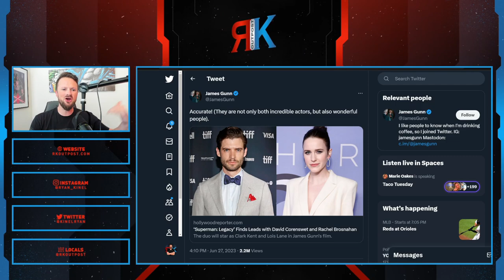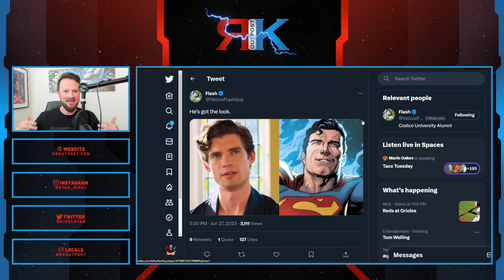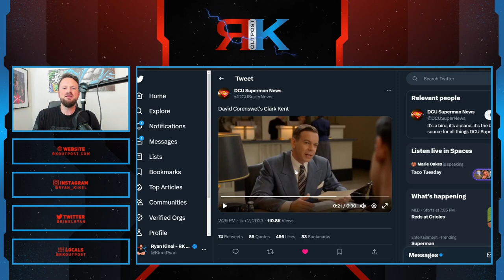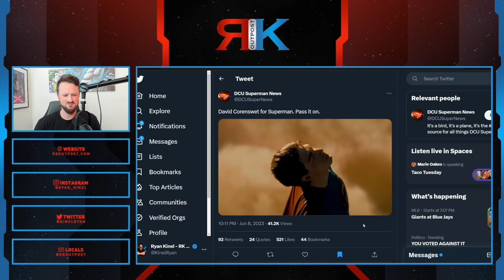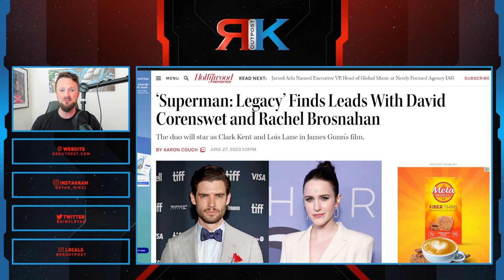New Superman Casting Is OFFICIAL | James Gunn Casts David Corenswet After FIRING Henry Cavill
A HUGE thank you to the following Patrons!:
Master:
Knight:
Mike Jackson -
Saberian Dream -
Padawan:
Optimus Prune -
R R
Byung-Suk Kim -